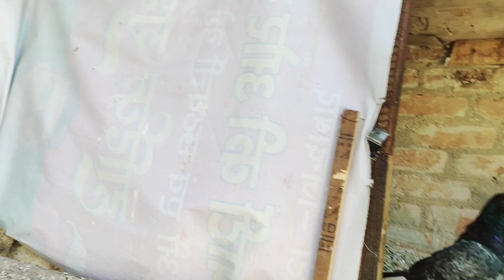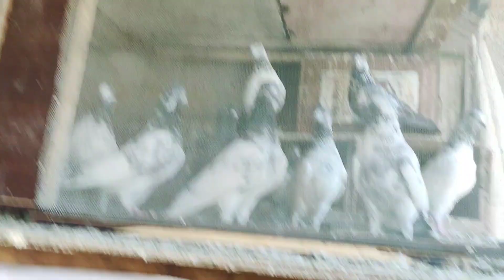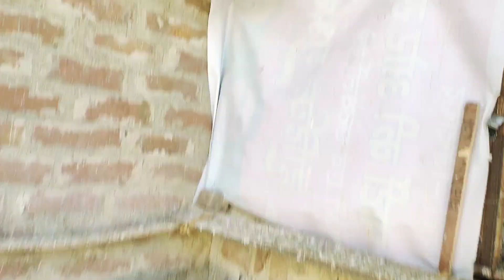!!fancy kabutar palna ki shuruaat kaise karen! fancy pigeon ki taryai!Dasipigeonlovers!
दोस्तों मैं आपका भाई शर्मा भाई जो कि आप सब भाइयों के लिए वीडियो बनाता हूं वीडियो पसंद आए तो वीडियो को लाइक करें शेयर करें कमेंट करें और चैनल को सब्सक्राइब जरूर कर दे ताकि मेरी आने वाली वीडियो आप सब भाइयों तक जल्द से जल्द पहुंचे

दोस्तों इस वीडियो में मैंने अपने लिफ्ट के को दिखाया है और लास्ट जो खाली है उसके बारे में बताया है की फैंसी कबूतर रखने के लिए ठीक रहेंगे या नहीं रहेंगे आप सब कमेंट में बताइएगा की फैंसी कबूतर हम रखें रख सके

your Equerin
Best pigeon markit in India
Baby pigeon
fancy pigeon
lakha kabutar
seraja kabutar
mukhi kabutar
Lahori seraja
fancy kabutar palna ki shuruaat kaise karen
taddy kabuter
golden kabuter
rampuri pigeon
Delhi pigeon
Mumbai kabuter bazi
pigeon lovers
kabutar bazi
fancy pigeon ka shok
top fancy pigeon
kabutar ki breeding
fancy baby pigeon
baby pigeon sale
kabutar tips
kabutar information
Hello Friends
friends in this video thanks for watching my video so please like and if your dont like subscribe my channel for more wach my video and click the bill icon thanks friends 🙏👍